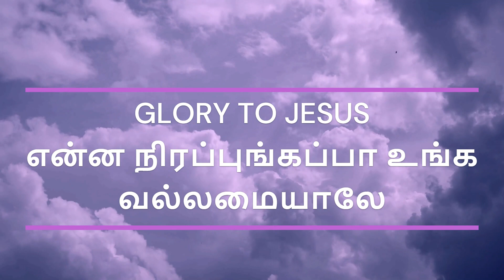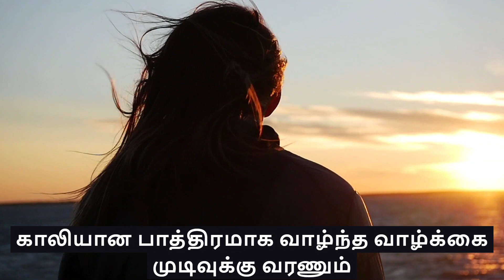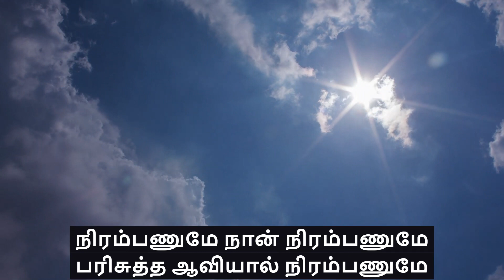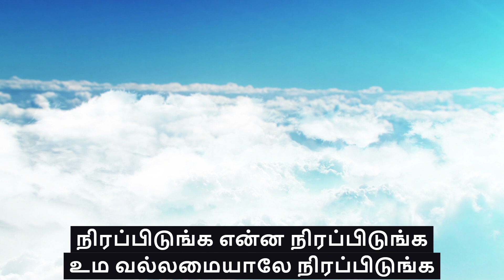Enna Nirapungappa Unga Vallamaiyale - என்ன நிரப்புங்கப்பா உங்க வல்லமையாலே SUNG BY Sis RHEMA VIVEK.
ஏசாயா
40 அதிகாரம்

31. கர்த்தருக்குக் காத்திருக்கிறவர்களோ புதுப்பெலனடைந்து, கழுகுகளைப்போலச் செட்டைகளை அடித்து எழும்புவார்கள்; அவர்கள் ஓடினாலும் இளைப்படையார்கள், நடந்தாலும் சோர்ந்துபோகார்கள்.